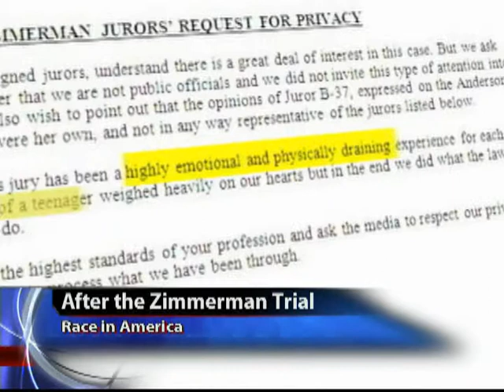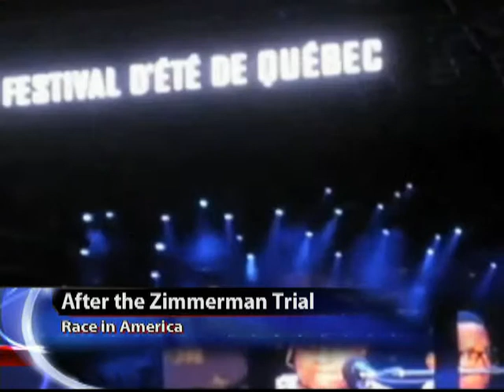After the Zimmerman Trial, Part I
Richard French Live explores high-strung emotional reactions across the country, following the trial of George Zimmerman for the death of 17-year-old Trayvon Martin. The team is joined by Reverend W. Franklyn Richardson of Grace Baptist Church in Mount Vernon, NY.